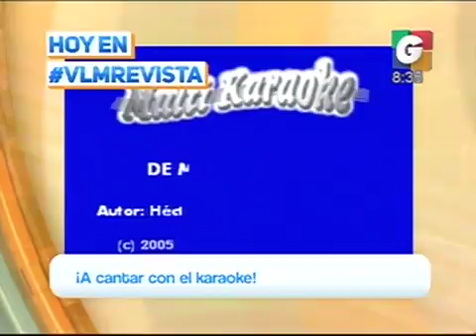Segmento 14 iPhone